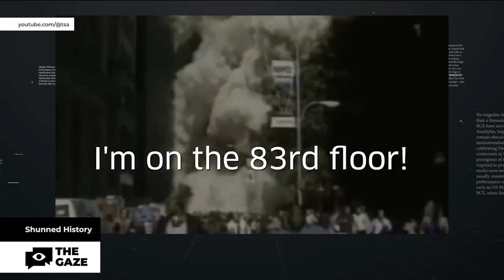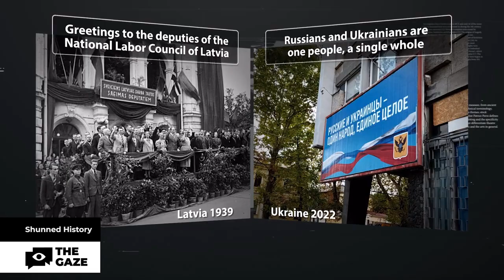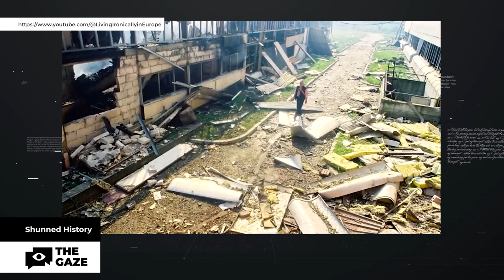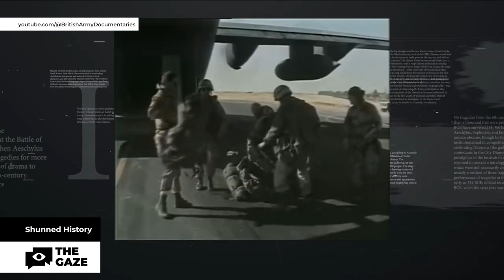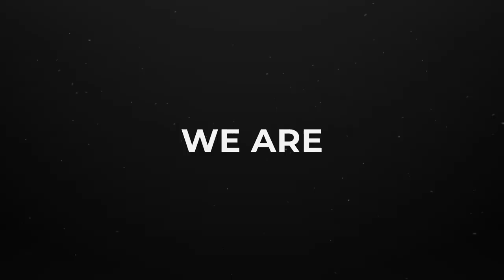Mastering Double Standards: How Russia Exploits Them to Its Benefit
"Shunned History" explores the hidden aspects of political history worldwide. Ever wondered why certain events occurred? Who had a vested interest in the outcome? What happened next? Watch the show and discover the answers for yourself!

In today`s episode our host Alex Skrimenko figured out how Russia uses double standards to its advantage. How "justifications" for various aggressions being used and sold to the West.